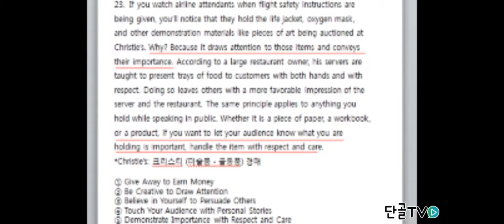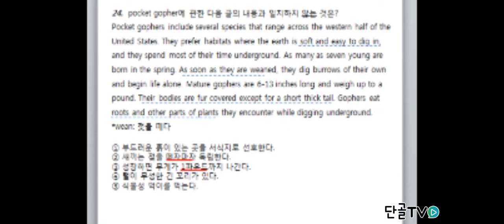[해석없이1분내해석] 제목찾기 유형 빨리 푸는방법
영어문제 중 제목 찾기 유형이 있으면
선택지를 먼저 보셔야 합니다.